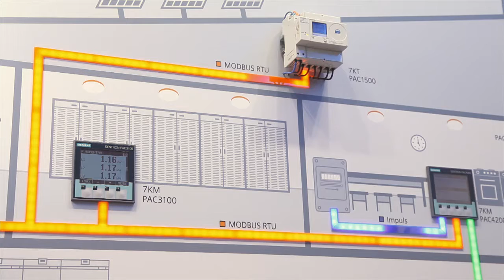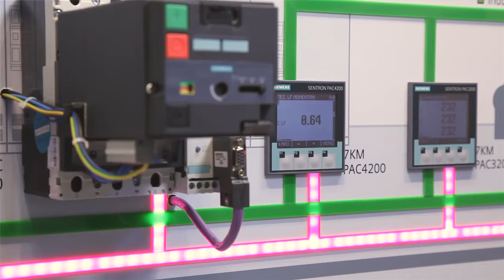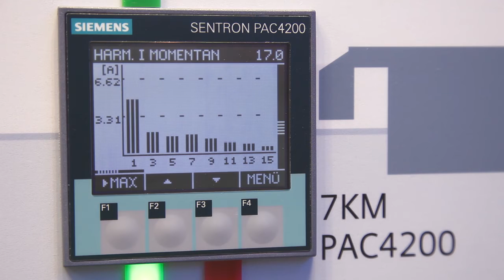Energiemanagement mit SENTRON - Transparenz der Energieflüsse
Die Hard- und Software-Komponenten des Siemens Energiemonitoringsystems für die Niederspannungs-Energieverteilung unterstützen Sie zuverlässig bei der
Visualisierung der Energieflüsse und sorgen so für Transparenz und Dokumentation des Energieverbrauchs."